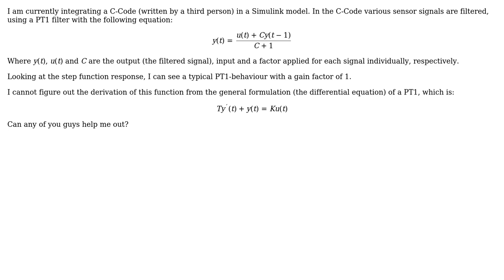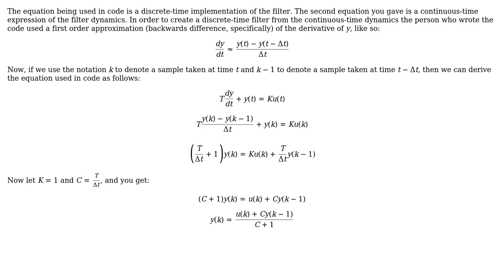Engineering: PT1 Filter without Derivative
With thanks & praise to God, and with thanks to the many people who have made this project possible! | Content (except music & images) licensed under CC BY-SA | Music | Images & others | With thanks to user Wasabi user J.M. user BarbalatsDilemma and the Stack Exchange Network Trademarks are property of their respective owners. You are responsible for your own actions.